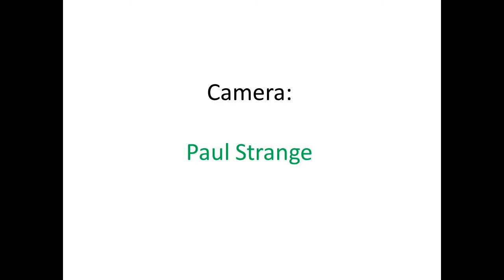Triple Crown BMX Jam at Newton Abbot, February 9, 2013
BMX riders flocked to the Pro Cycle Centre in Newton Abbot for the Triple Crown BMX Jam. Music is "Too Late" by These Reigning Days